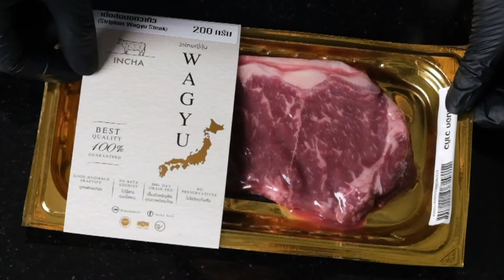KEWPIE : ชวนทำ"สเต็กเนื้อวากิว ทรัฟเฟิลมาโย"